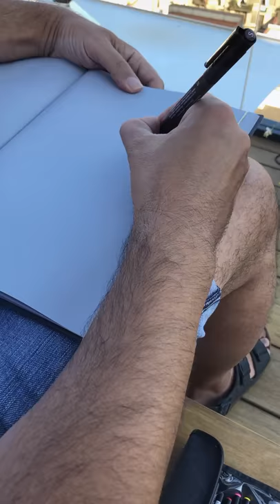Dibujando terrazas en Barcelona. Drawing rooftops of Barcelona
Drawing process using markers on a cream grey paper.

Proceso de dibujo usando rotuladores sobre un papel de tono gris.

"Drawing since I remember. I illustrate books, travel notebooks, blackboards for restaurants, bars. My passion has become my way of life. I'm a drawing teacher and I like urban sketching a lot. "

• Mi nuevo Libro en amazon: EJERCICIOS MEDITATIVOS A MANO ALZADA: DIBUJOS EN 1 MINUTO
Juan Linares

• Materiales e imágenes en el BLOG •

Diario de la Creatividad frente la adversidad

¡¡¡Entre todos vamos a intentar que esto pase de forma creativa!

Barcelona. Spain